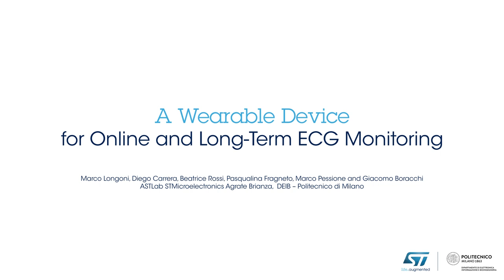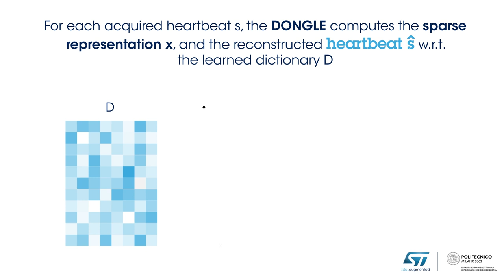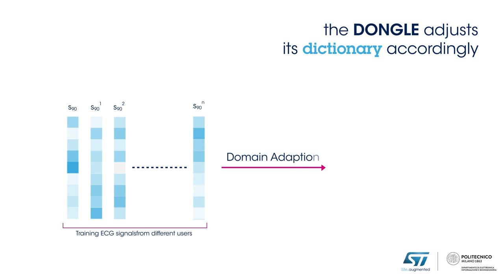ECG wearable monitor online and long-term (STM32L476RG, Bluetooth)